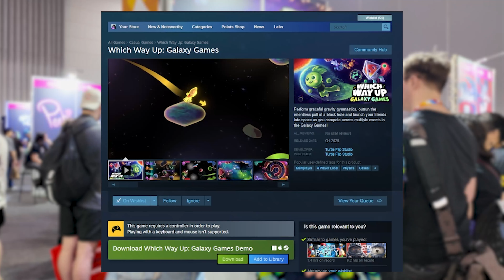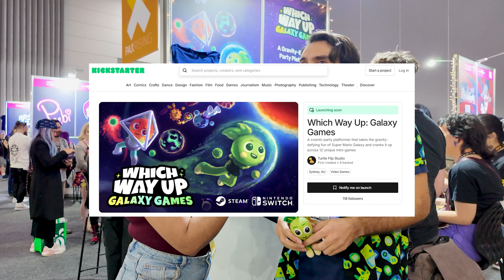Which Way Up: Galaxy Games Interview - Turtle Flip Studios | PAX 2024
ׂ╰┈➤ I was given a media pass by @PAXAustraliaOfficial, so I decided to interview many indie game developers during the event!

➥ About 'Which Way Up: Galaxy Games':
"Which Way Up: Galaxy Games is a family friendly party game that gives unique freedom of movement by allowing you to run on walls and ceilings, orbit around planets, or fall across entire levels by manoeuvring through gravity fields.

Before The Universe existed, the Celestial Space Sprites banded together one-by-one to see a dream come to fruition: the dream of life itself. As The Universe began to take shape, so too did space. But space is unpredictable, and creating life is tiresome work. So, the Sprites took it upon themselves to create a pastime. The Galaxy Games.

Each event features its own unique bite-sized challenge where up to 4 players can compete. Eject your friends into space as you race across gravity fields, score a goal with an entire moon, leap across planets to escape a black hole, and capture and hold zodiacal constellations."

🎧 ✩ MUSIC ✩🎧
"Ever be looking for something then reliase you've been holding it this whole time" - Streamtapes